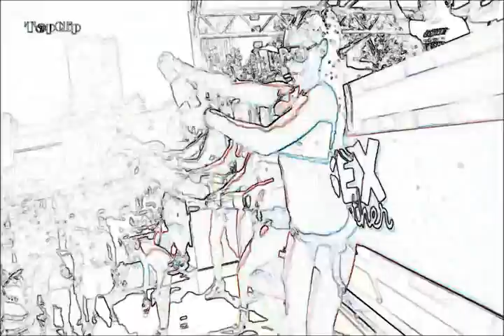Jess Garcia Rysku Original Krazzy Mix Dvj Julio Ortiz Video Mix